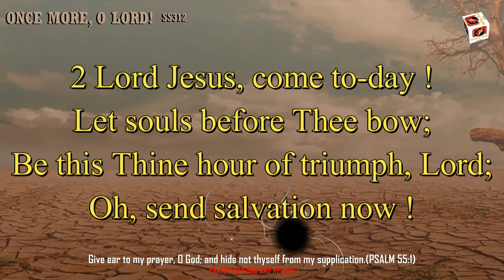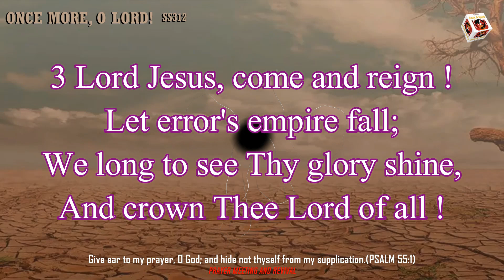Instrumental 173 : Once more, O Lord!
Once more, O Lord, we pray !
Put Thy strong armour on;
Strike down the shield of Satan's power
Let victory be won !

Chorus
Once more, O Lord, once more
Thy blessing we implore;
In Thy great name let victory sweep
Through Zion's gates once more.

2 Lord Jesus, come to-day !
Let souls before Thee bow;
Be this Thine hour of triumph, Lord;
Oh, send salvation now !

3 Lord Jesus, come and reign !
Let error's empire fall;
We long to see Thy glory shine,
And crown Thee Lord of all !

Give ear to my prayer, O God; and hide not thyself from my supplication.(PSALM 55:1)